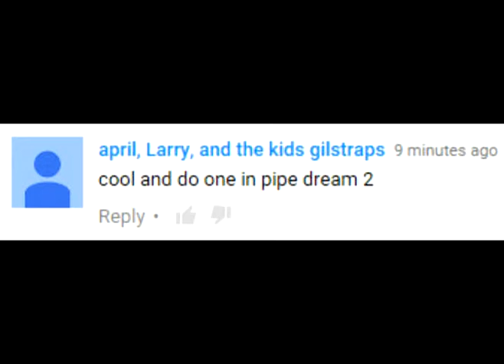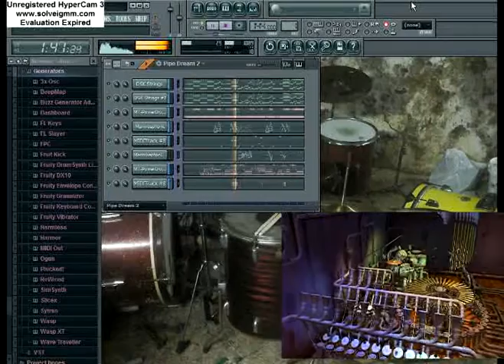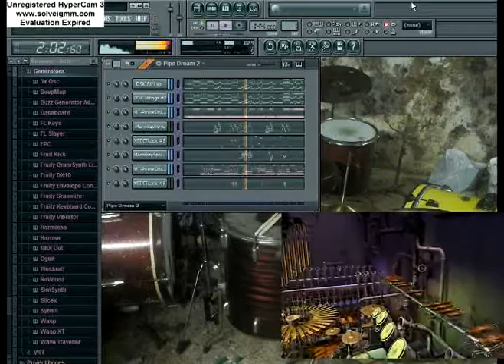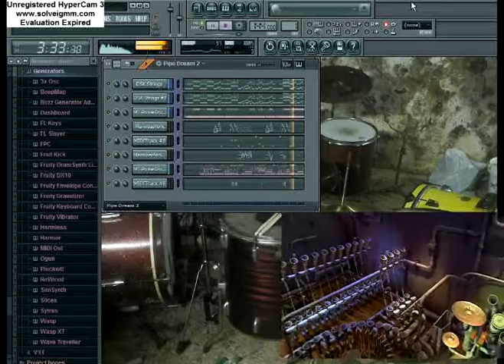Animusic - Pipe Dream 2 Orchestra Remix